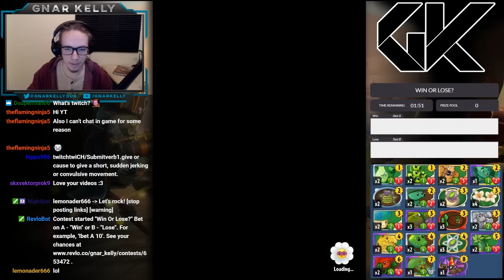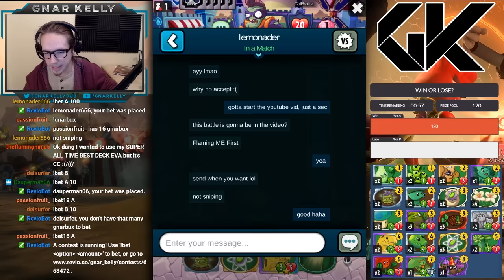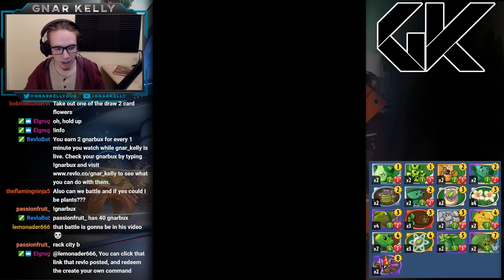GRASS KNUCKLES EXPERIMENTING [Stream Export] | Plants vs. Zombies: Heroes Gameplay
-PvZ Heroes Game Description-
From the creators of the smash hit Plants vs. Zombies and Garden Warfare comes a turn-based multiplayer card game starring your favorite plant and zombie characters and super cool super powers and tricks!

Play as Green Shadow, Solar Flare, Wall-Knight, Chompzilla, Spudow, Citron, Grass Knuckles, Nightcap, Rose and Captain Combustible on the plant side. Zombies more your thing? You'll want to be Super Brainz, The Smash, Impfinity, Rustbolt, Electric Boogaloo, Brain Freeze,  Z-Mech, or Professor Brainstorm!